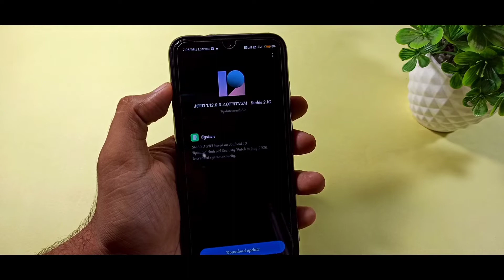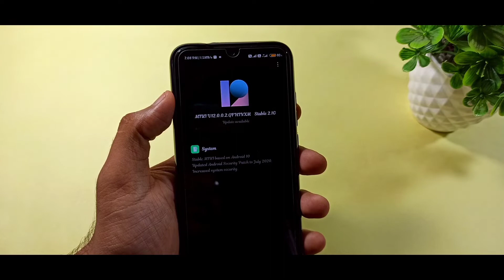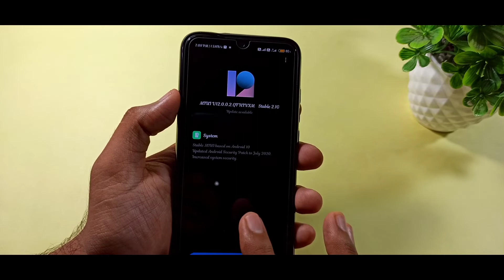Redmi note 7 Pro Miui 12.0.0.2 India stable update | Redmi note 7 Pro android 10 update Release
Hi guys In this Video MIUI 12 India Stable Update for Redmi Note 7 Pro and Redmi Note 7 Pro MIUI 12.0.0.2 India Stable Update Make Sure to Like and Share..

Custom recovery ke sath hoga